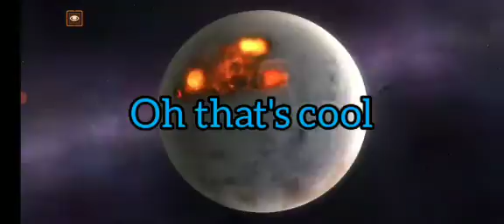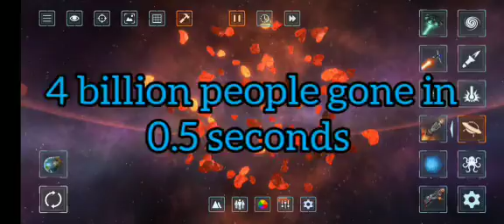I BLEW UP PLUTO WITH A SPACESHIP! - Solar Smash Gameplay